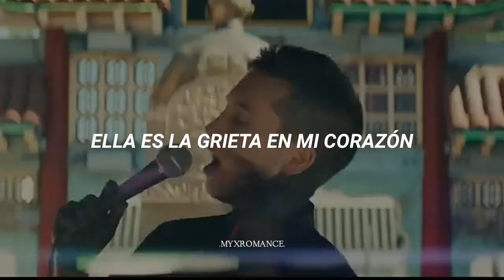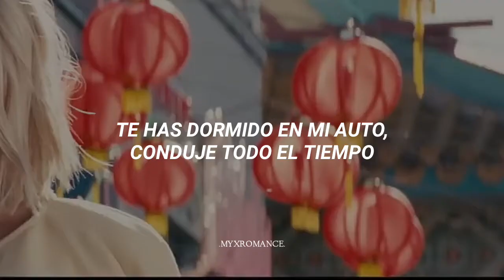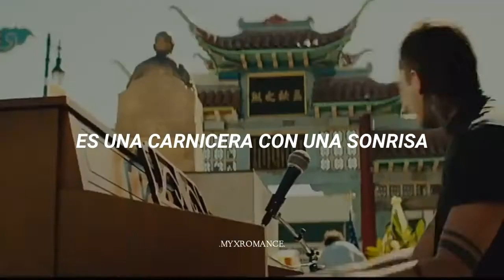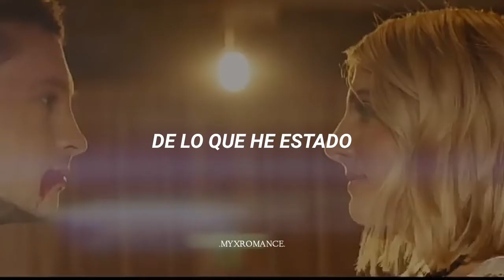Tear In My Heart - twenty one pilots (sub; spanish)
La canción va dirigida a la esposa de Tyler (cantante), Jenna Black (Joseph), quien aparece en el video como la única persona que no se ve deformada, haciendo referencia a que ella es la única dueña de sus ojos. Con "ella es la grieta en mi corazón" (o directamente traducida "la lágrima en mi corazón") se refiere a que ella provoca algo en él, algo que lo corrompe totalmente, quizás el amor que siente hacia su persona. OJO CON DEDICAR ESTA JOYA

// Tear In My Heart - twenty one pilots [lyrics] //

An-nyŏng-ha-se-yo

Sometimes you gotta bleed to know
That you're alive and have a soul
But it takes someone to come around
To show you how

She's the tear in my heart
I'm alive
I'm on fire
Take me higher
Than I've ever been

The songs on the radio are okay
But my taste in music is your face
And it takes a song to come around

You fell asleep in my car I drove the whole time
But that's okay I'll just avoid the holes so you sleep fine
I'm driving here I sit
Cursing my government
For not using my taxes to fill holes with more cement
Cursing my government
Sometimes you gotta bleed to know, oh, oh
That you're alive and have a soul, oh, oh

My heart is my armor
She's a carver
She's a butcher with a smile
Cut me farther

All the copyright goes to twenty one pilots